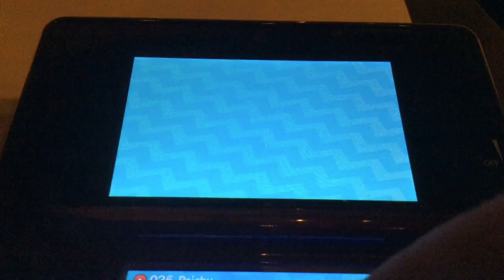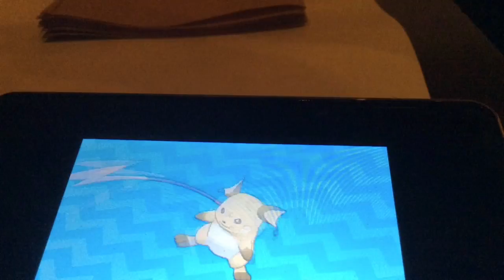"NO" Fan Video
Fan video of "NO" by Meghan Trainor.